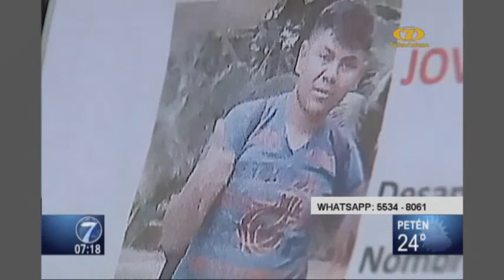Joven autista está desaparecido desde hace tres días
Una mujer está buscando desesperadamente a su hijo, el cual desapareció desde hace varios días. La angustia es mayor porque el niño es autista y depende de sus medicamentos para así poder controlarse. Si obtiene información comuníquese al:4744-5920